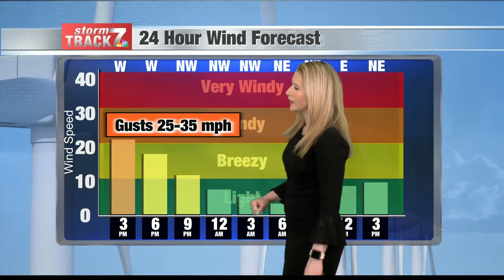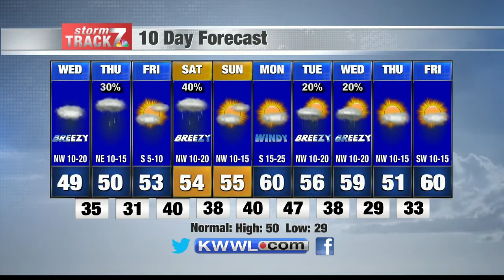Noon Weather Wed 3/24/2021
We're done with the rain for now, but more is on the way for tomorrow.